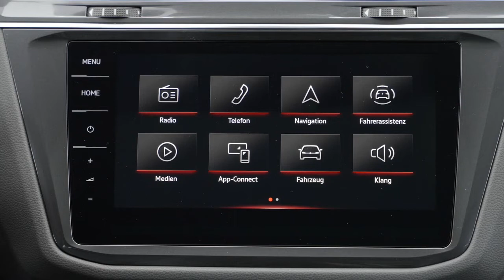The new Volkswagen Tiguan Allspace Elegance Interior Design in Kings Red Auto Motions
The Tiguan was given an update back in autumn 2020 and now it is the turn of the long-wheelbase version: revised design, new control and assist systems, new premium features such as interactive IQ.LIGHT LED matrix headlights and touch panels to control the standard automatic air conditioner take the Tiguan Allspace to the next level. Currently, more than every second Tiguan (55 percent) that rolls off the production line worldwide has a long wheelbase. The XL version of the Tiguan Allspace can, upon request, be fitted to become an SUV with seven seats or boast 1,920 litres of storage space. Pre-sales start in the next few weeks. In Germany, it is available in the new specification packages Life, Elegance and R-Line.